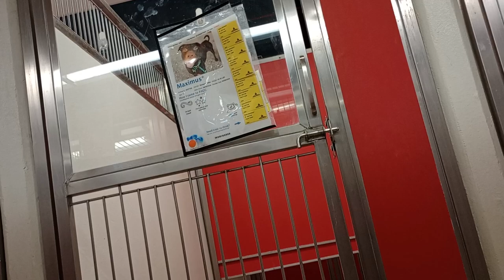Maximus 3y A837740 Prince 1y A828871 kennel 168 PACC shelter Prince ok with me but Maximus scared757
Getting Maximus comfy around me will be a challenge but Prince's unworried behavior when he sees me will help pursued Maximus to loosen up gradually I hope.